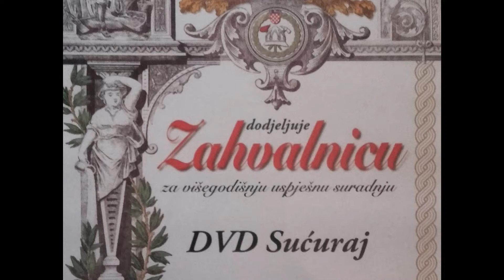DVD Sućuraj 2018.